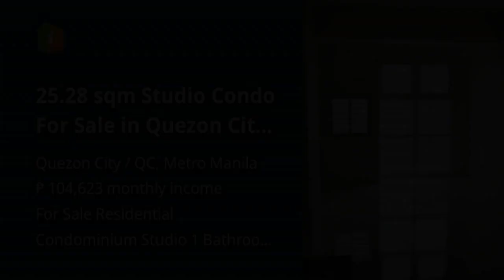25.28 sqm Studio Condo For Sale in Quezon City / QC Metro Manila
25.28 sqm Studio Condo For Sale in Quezon City / QC Metro Manila
Condominium/Apartment Type: Residential Condominium
Number of Bathrooms: 1
Unit Size in sqm: 25.28 sqm.